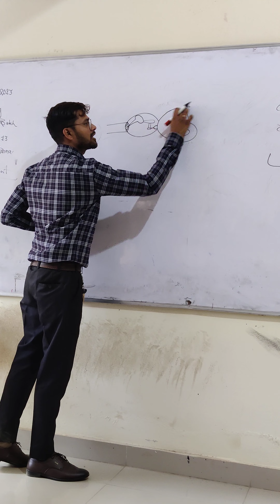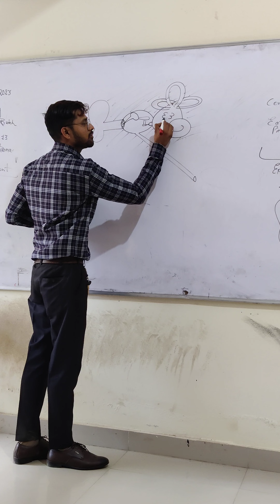How to ear Darrow D pharma .ANM. GNM nursing students b pharm